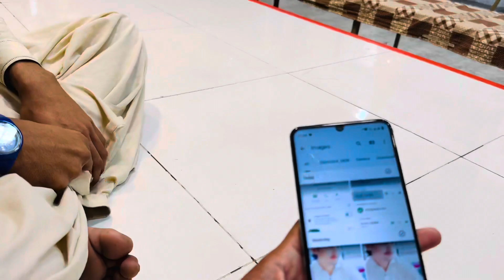WhatsApp Hack ho gayi 😱 Data leak ho gaya|daliyvlog Bhatti Vlogs 07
Wa alaykum as-salam. It sounds like you're describing a situation where someone received a message, replied, and then received a call asking for an OTP (one-time password) related to WhatsApp. Unfortunately, it seems like this led to a security breach where the WhatsApp account was compromised due to sharing the OTP. It's important to be cautious and never share OTPs or personal information with unknown callers or messages, as they could be attempting to gain unauthorized access to accounts. It's advisable to report such incidents to WhatsApp and take steps to secure your account, such as enabling two-factor authentication.

🔗Are Hear
“”YOUTUB”””👇👇